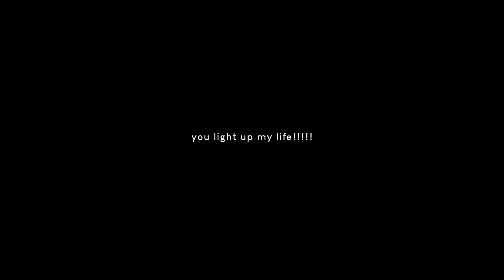GRWM while I share 25 things I've learned at 25